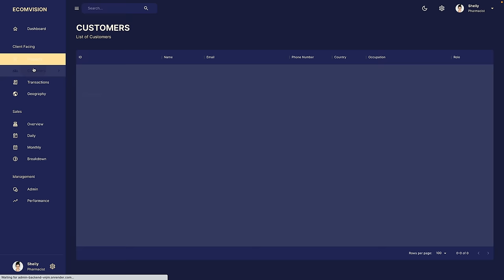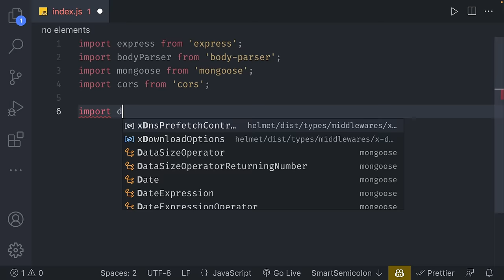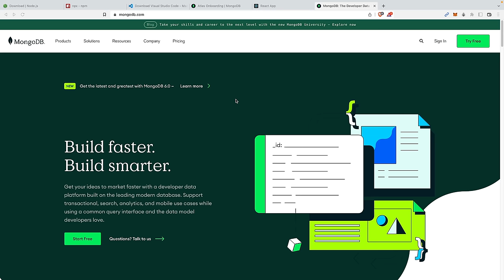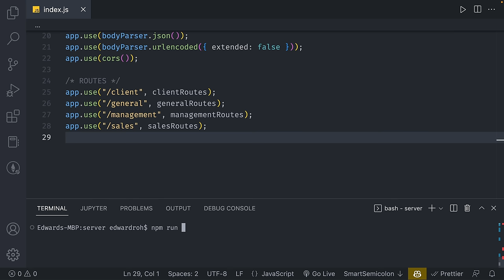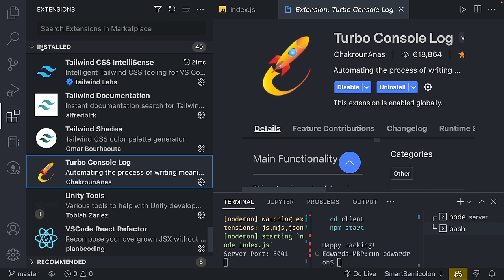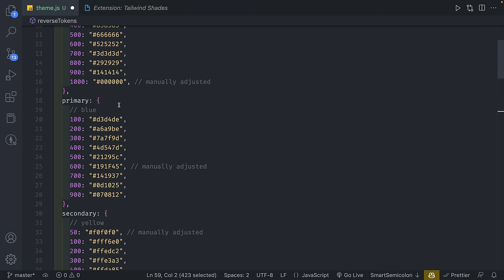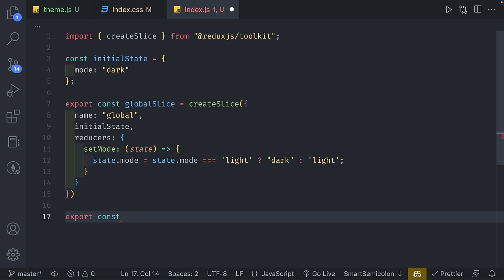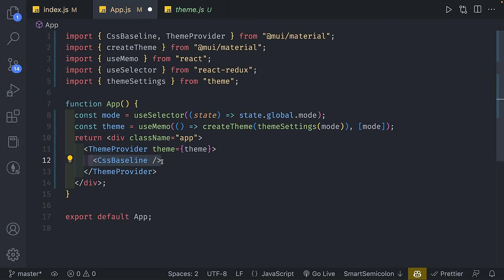Build a MERN React Admin Dashboard | Redux Toolkit Query, Backend Focus, Deployment, Data Modeling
Build and Deploy a MERN Stack Admin Dashboard tutorial. For frontend, we will be using Material UI, Material UI Data Grid, Nivo Charts, Redux Toolkit and Redux Toolkit Query. For backend, we will be using Node JS, Express Js, Mongoose, and MongoDB. We will also go through how to Data Model using Entity Relationship Diagrams as well as making aggregate calls in MongoDB.

for more web development and web 3.0 blockchain tutorials!

Who is EdRoh? I'm a lead engineer for a publicly traded company and have been developing for a decade now.

I'm here to provide you in-depth tutorials by simplifying difficult concepts and more importantly, getting your hands dirty by building production level projects with ease to impress your future/current employer or clients.

Chapters
0:00 Build a Complete React MERN Stack Admin Dashboard App
3:42 Backend Packages and Installations
5:27 Backend Configuration and Setup
12:12 MongoDB Installation and Setup
20:50 Frontend Installation and Packages
26:46 How to set up Colors and MUI Light and Dark Mode Themes with Redux Toolkit
40:32 Building a Navbar with MUI
1:01:37 Building a Sidebar with MUI
1:29:32 RTK Query and injecting mock data into MongoDB
2:09:00 ERD Diagram and Data Modeling
2:20:00 Products Page
3:02:41 Customers Page
3:23:26 Transactions Page
4:05:00 Geography Page
4:27:18 Overview Page
5:02:00 Daily Page
5:17:20 Monthly Page
5:22:39 Breakdown Page
5:37:15 Admin Page
5:48:03 Performance Page
6:09:21 Dashboard Page
6:44:05 Deployment on Render.com
6:57:57 Completed and Deployed MERN Stack Admin Dashboard